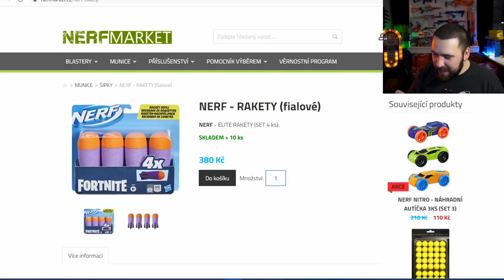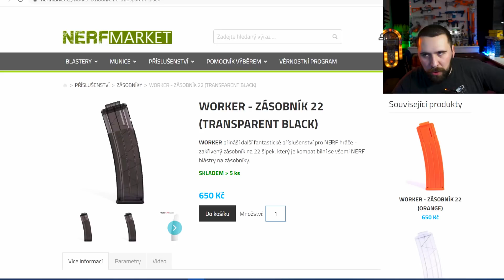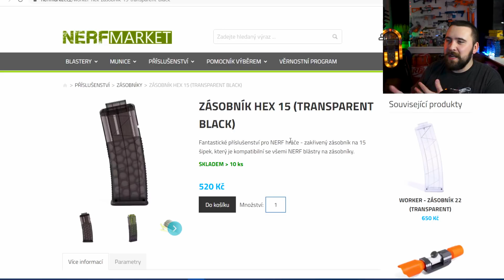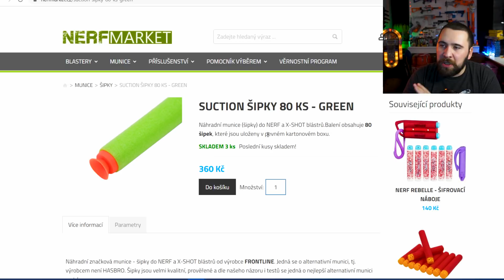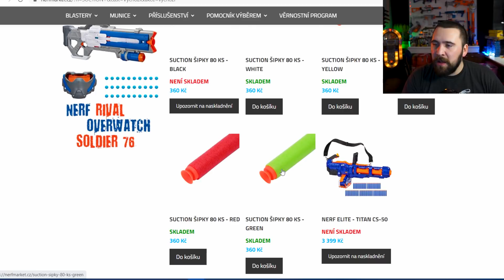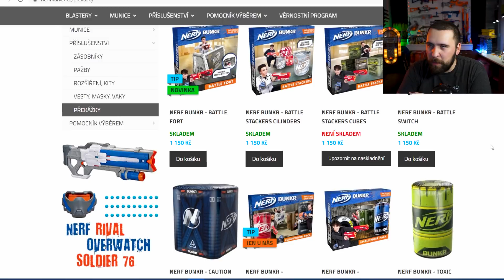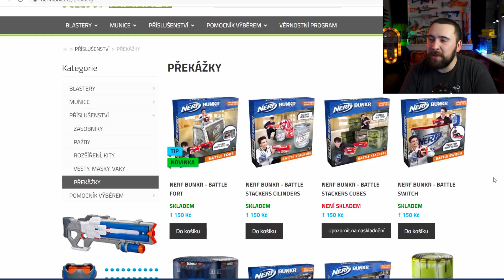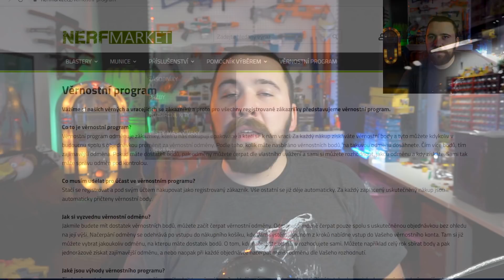NERF TOP 10 - Příslušenství na vánoce 2020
🔵 Přidej si mě na Instagramu: Richard.Kemler